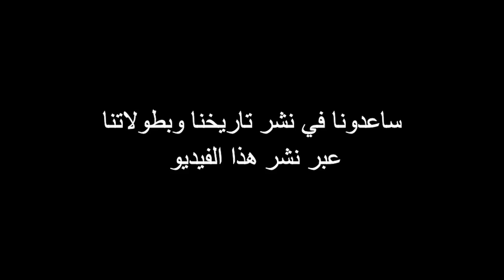1 الطيار الذي دخل إسرائيل متخفيا - ذكريات اللواء طيار أنور حافظ مدرس النسور / حصريا 73 مؤرخين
الجزء الاول / ذكريات اللواء طيار أنور حافظ - مدرس النسور / خريج الدفعة 26 جوية واحد مدرسين الكلية الجوية في حرب أكتوبر ثم طيار وقائد سرب C 130 وقائد لواء استطلاع جوي E2C ورئيس فرع الاستطلاع الجوي بالقوات الجوية وزار اسرائيل سرا لمشاهدة المطارات العسكرية - سلسلة حلقات جديدة رائعة .
قوائم الفيديوهات بالقناة  ( عندنا أكتر من 800 فيديو تنفع تشوفهم أي وقت )